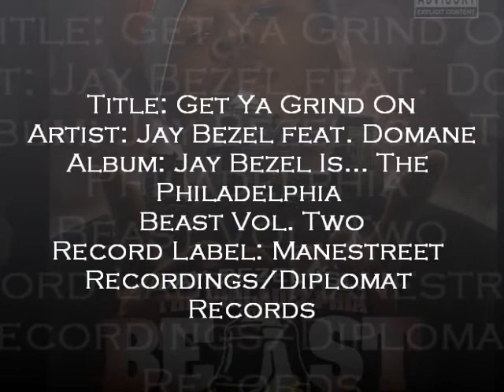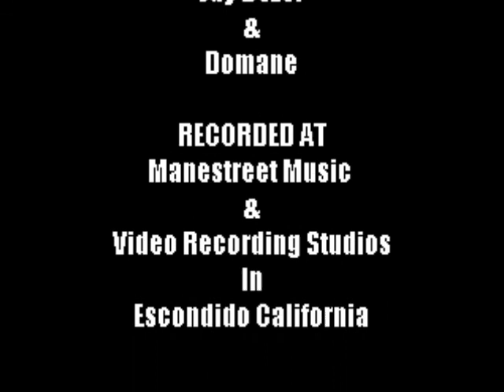Jay Bezel - Get Ya Grind On (Ft. Domane)